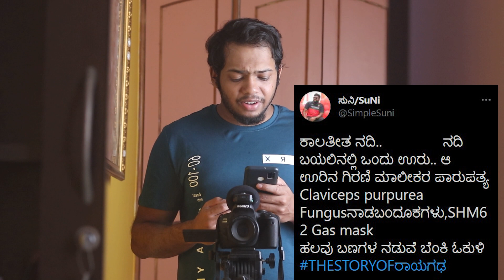The Story Of Rayagada | Periodic Fiction | Golden Star Ganesh | Simple Suni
Hi! I'm your Honest Kannadiga. In our channel we post video content of Kannada Movies and Social Issues. We try to give the most honest opinion and review without being biased or influenced by external sources.

Kindly do follow us on,